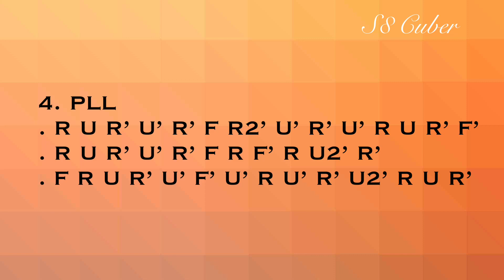How to use CFOP Method to solve 3x3 Rubik's cube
Details of CFOP Method ( including all algorithms )
1. Cross
2. F2L
3. OLL
4. PLL